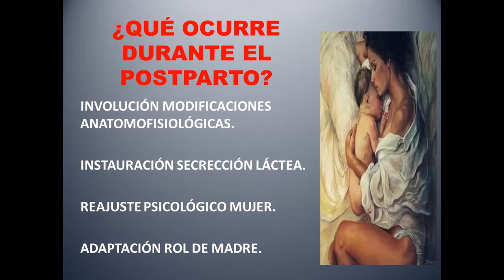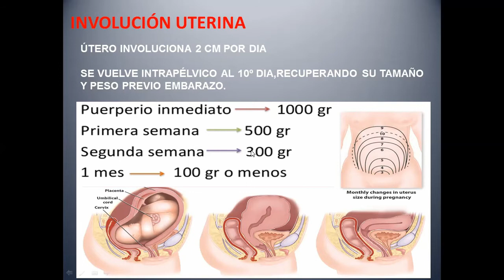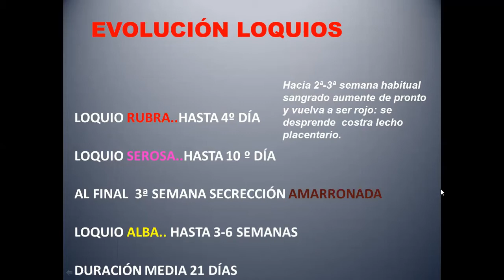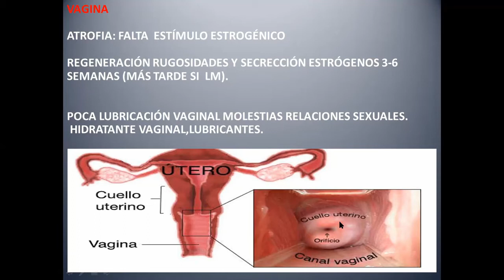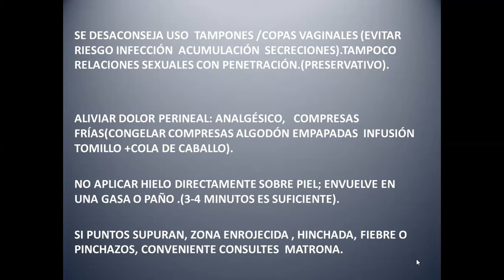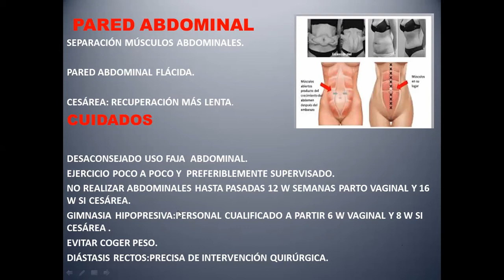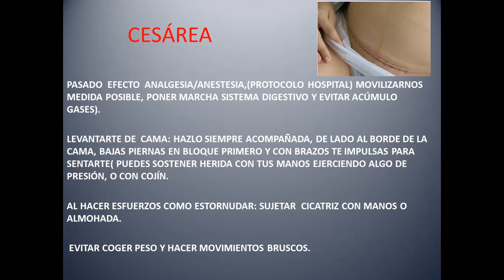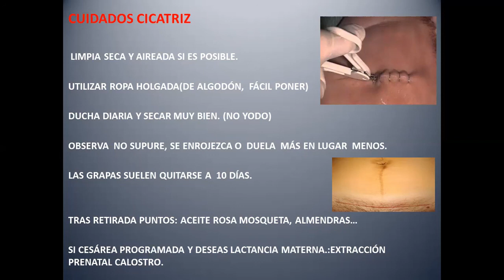PosParto I : Etapas, Loquios y Cesárea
Este video os habla de los cambios más importantes en la primera semana posparto. Los cambios en los loquios  y los cuidados propios de la cesárea.